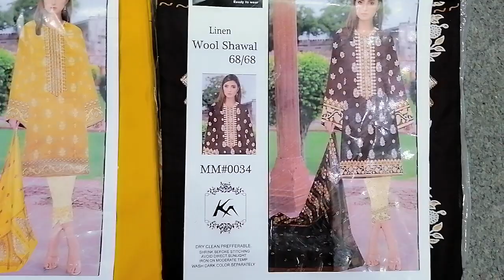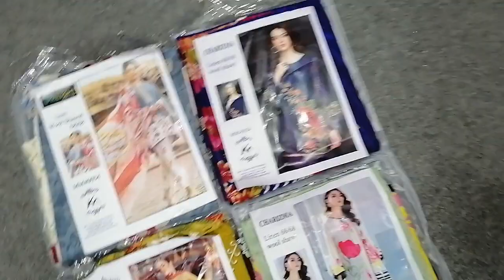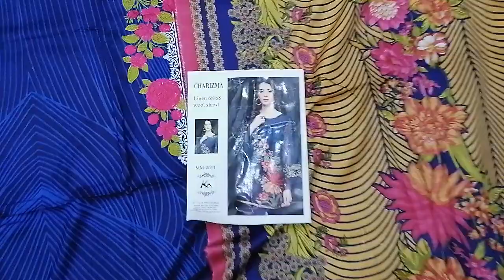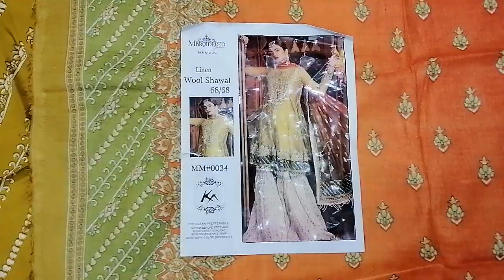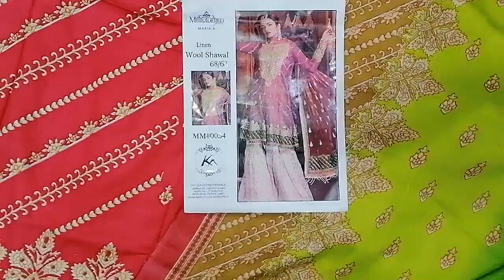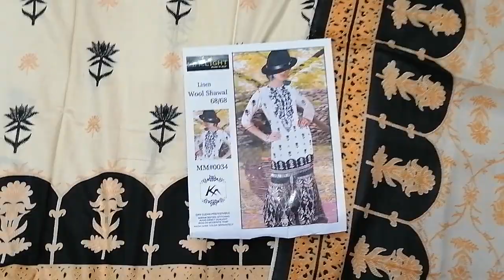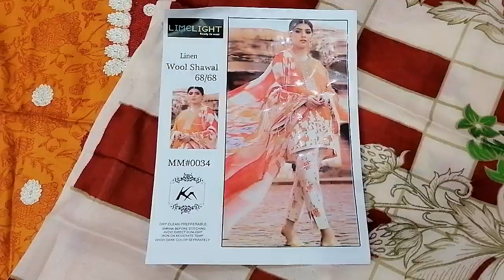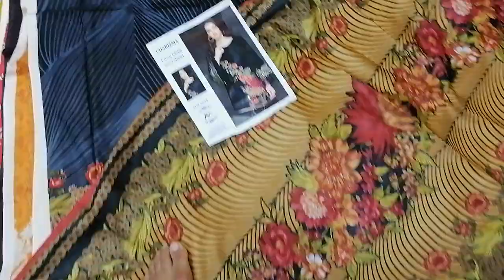Linen Suit || Pakistani linen dress \\ Online sale point لیلن کے ڈیجیٹل سوٹ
Pasrur Sialkot
Retail price 1300
Super holsale price 1200
Advance payment
Daily New designing avelibel

linen digital design

Online shopping channel
ladies and gents verities avelibel forever
Home Dlivry service available forever

New linen Embrided design